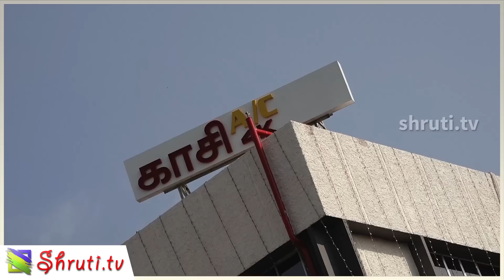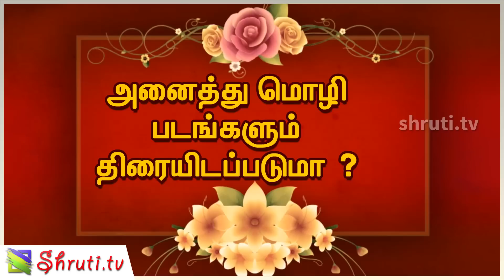Renovated Chennai Kasi Theater New Look | 4K, Dolby Atmos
அதி நவீன வசதிகளுடன்  உங்கள் காசி தியேட்டர்  புதுபிக்கப்பட்டுள்ளது - Renovated Kasi Theatre A/C | 4K, Dolby Atmos |